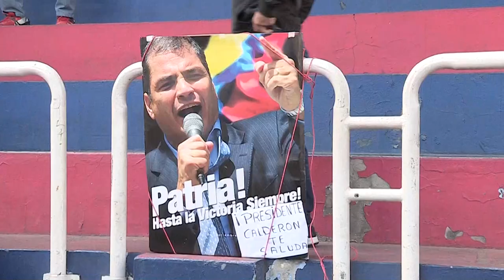Rafael Correa oficializó su candidatura a la vicepresidencia en las elecciones de 2021 en Ecuador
Rafael Correa anunció este martes de forma oficial su candidatura a la vicepresidencia en las elecciones de 2021 en Ecuador junto al joven Andrés Arauz, cara poco conocida salida de sus cuadros, con el que busca retornar a la primera línea de la política y al país, donde es requerido por la justicia.

¡Visítenos!